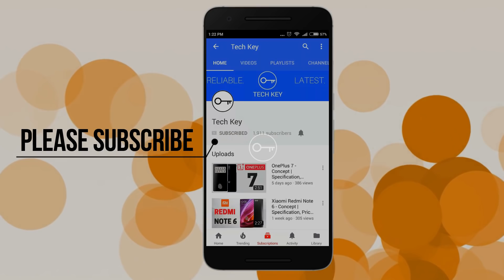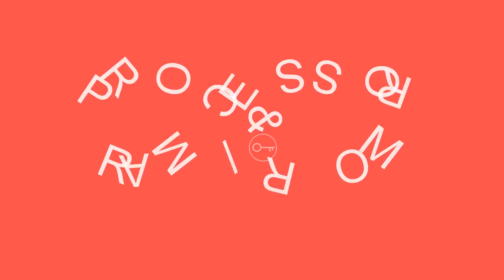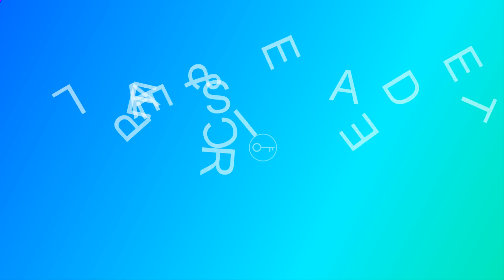Oppo R13 (2018) - Specs, Features, Price, Release Date, Design, First Look !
The Oppo R13 is a great smartphone especially for photography and videography lovers as it is equipped with a dual camera setup. The front camera, with an LED flash, can click amazing selfies. To avoid deep scratches and minor collisions, a screen protection is present. The configuration is excellent as it provides seamless performance while handling multitasking. The smartphone can be charged at a lightning fast speed. Overall, if you are looking for a high-end smartphone, then you can go for the Oppo R13.

A selfie-centric device
Display and Configuration
The Oppo R13 comes up with a 5.99-inch AMOLED display with a screen resolution of 1,440 x 2,880 pixels. The screen is protected by a Corning Gorilla Glass v5 shield. The smartphone is powered by two Kryo 260 quad-core processors, which have clock speeds of 2.2GHz and 1.8GHz. The processors, coupled with a 4GB RAM, are seated upon a Qualcomm Snapdragon 660 MSM8956 chipset. Apart from these, there is an Adreno 512 GPU to manage the graphical tasks. Hence, the performance of the smartphone is good which handling multitasking simultaneously. The device is equipped with a fingerprint sensor for your convenience. It runs on Android v8.0 (Oreo) operating system.
The Oppo R13 gets its required power from a Li-Polymer battery which supports quick-charging. In terms of connectivity, the device offers a lot of options including - 4G, mobile hotspot, Wi-Fi, Bluetooth, GPS, NFC and USB Type-C.
The Oppo R13 is armed with a dual primary camera setup (20MP +16MP). These lenses help to click high-resolution images and good quality (2160p) videos at 30 fps speed. The smartphone also has a 24MP selfie snapper along with an LED flash with which you can also get in touch with your dear ones. As far as storage is concerned, the device has a 64GB inbuilt storage which can be further expanded up to 256GB by using a memory card.

Request